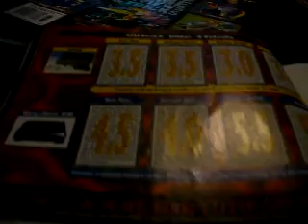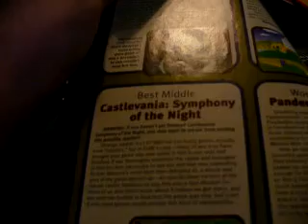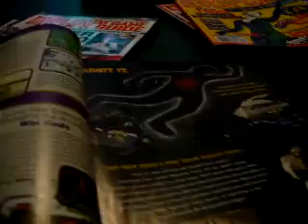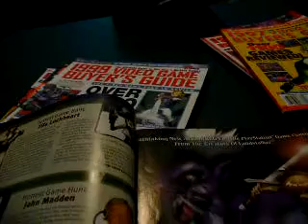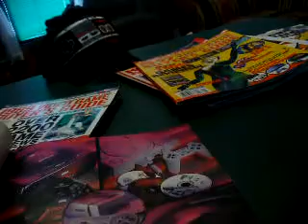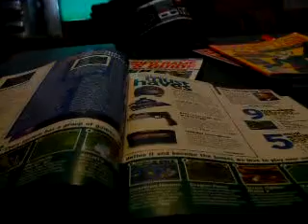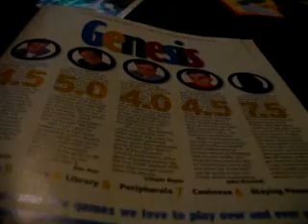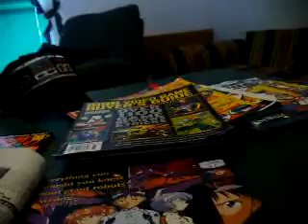EGM Buyer's Guides 1995-2001 (Part 3 of 5)